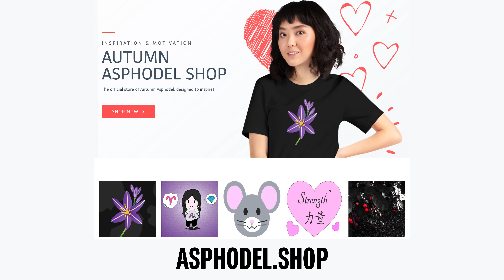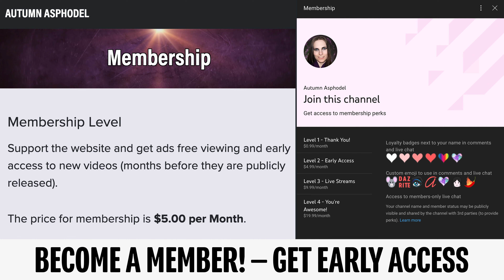Is Video Game Disorder Real?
Addiction to video games can be very serious. It can take your time away from your real world friends, and even blur the lines between reality and fantasy. But, just how much is too much?